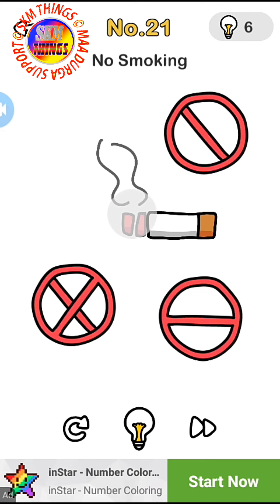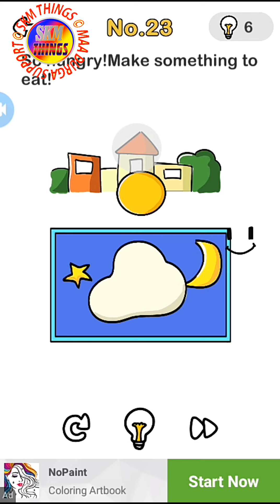Brain out game level 19, 20, 21, 22, 23, 24